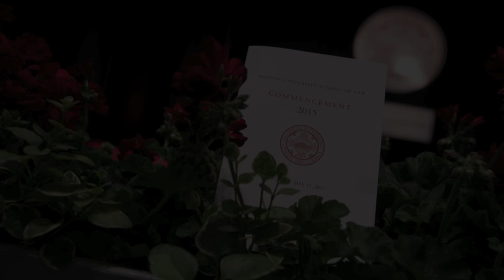Commencement 2015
On May 17, the Boston University School of Law community convened at the Agganis Arena for the 142nd Commencement ceremony. Senator Edward J. Markey, the junior United States senator for Massachusetts, delivered the Commencement address, followed by remarks from LLM student Benjamin Romero Carreño and JD student Albert Heng. Congratulations to all 463 graduates -- we wish you much success as you embark on your new legal careers!